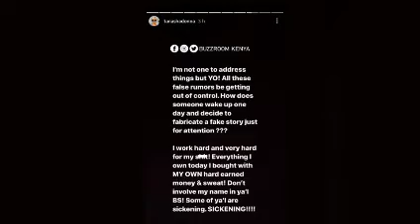TANASHA DONNA RESPONDS TO EDGAR OBARE.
finally TANASHA DONNA RESPONDS to claims of being involved in WASHWASH and money laundering.